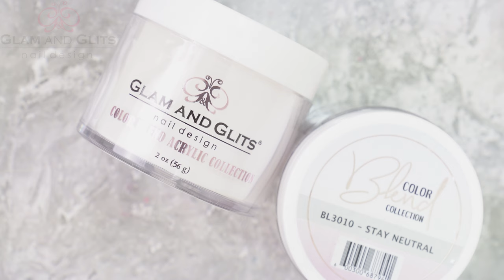Glam and Glits Nail Design - BL3010 STAY NEUTRAL - Acrylic Colour Powder Swatch Colour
Description

Color Blend Collection is easily blend-able with another color to create ombre or marble effects or you can wear any shade by itself!

To Purchase click on the following Links:

Kiara Sky UK:
Amazon UK:
Amazon US:

UK and Europe Distributor:
Kiara Sky Professional Nail Distribution Limited
105 Soho Hill,
Hockley
Birmingham
West Midlands
B19 1AY
United Kingdom

Information on how to become a Kiara Sky and Glam and Glits distributor please

Hardware used to make these videos:

Sony Alpha A7 Mark iii
Amazon UK
Amazon US

Amazon UK
Amazon US

Roto Light Neo 2
Amazon UK
Amazon US

Neewer 20 inches Mini Tripod
Amazon UK
Amazon US

Neewer Camera Tripod Monopod with Rotatable Center
Amazon UK
Amazon US

ATOMOS micro HDMI to full HDMI Cable
Amazon UK
Amazon US

SMALLRIG Ball Head Mount (2 Pack) with Cold Shoe Adapter:
Amazon UK
Amazon US

ATOMOS Ninja Inferno Monitor
Amazon UK
Amazon US

Wondering how to make you channel perform even better? We use a helpful plug-in called TubeBuddy. There are many tools that come within it, but most importantly it helps give you insight into what is working, (and what isn't), when it comes to your videos. Install the free version to see if it is what you are looking